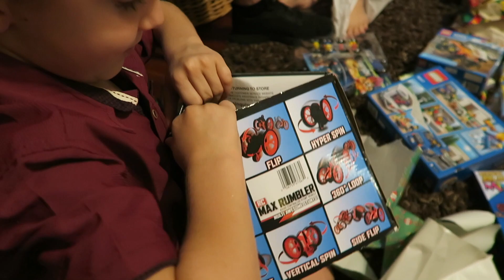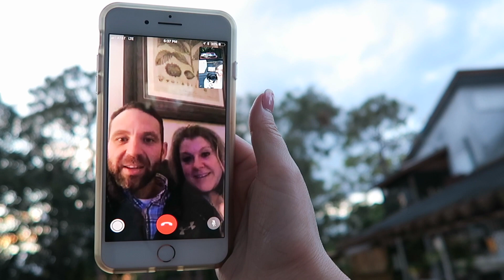A Magical Christmas Eve | Vlogidays 2017 Day 35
We went to my in-laws to celebrate Christmas with David's family. It was so fun to see the kid's eyes light up when Santa Claus came to visit. It truly was magical!

Previous Video:
Opening Christmas Gifts | Vlogidays 2017 Day 34

Maureen @glitterandgroceries
125 S. State Road 7, Suite 104-#224